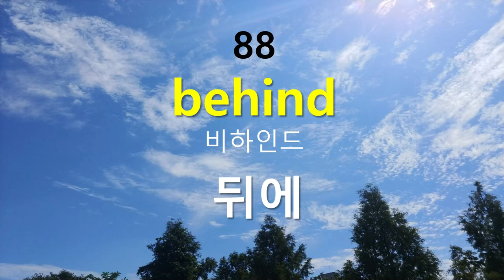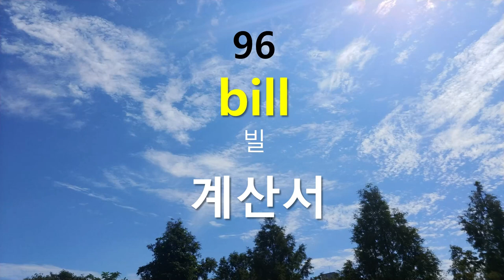초급 필수 영어단어(1)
생활영어단어연속듣기(46) - 초급필수 영어단어로 작업한 것입니다.